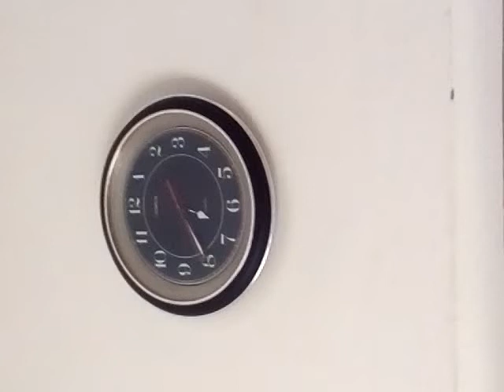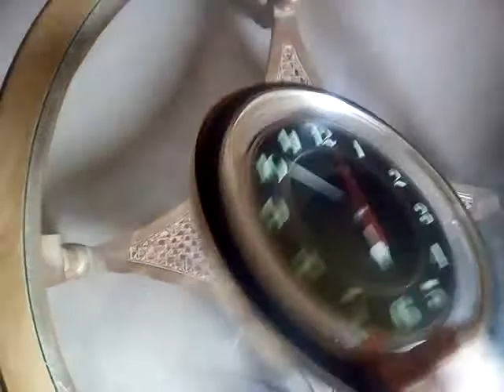Change Battery of Wall Clock at Home Yourself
How to change battery cell of wall clock at home yourself - DIY
Watch this short video, so you may change batter cell of wall clock yourself at home.